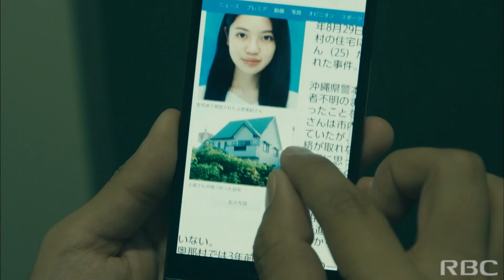「オトオリサマ」島田秀平×シウマ 2022年8月27日（土）19時～有料配信ライブ！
【有料配信ライブ 2022年8月27日（土）19時～】
島田秀平×シウマ　～有料配信でしか言えない！？ヤバイハナシ～

手相占い芸人として人気・知名度抜群の島田秀平。
業界屈指の”怪談・都市伝説マニア” と島田秀平がお送りする有料配信第二弾！

今年は沖縄出身で占い師としても活躍されているシウマを招いて、沖縄に関する都市伝説や怖い話！？
有料配信だからこそ言えるとっておきのエピソードをお送りします！

1時間半の有料配信ライブです。
見ても見なくてもあなたは絶対に後悔します。

視聴チケット特典として、8月20日（土）までに購入して頂いた方の中から抽選で2名様に島田秀平さんもしくはシウマさんのが占いの権利が当たります！！
シウマさんの場合は専用のWEB回線を使って20分程度繋ぐ予定です。